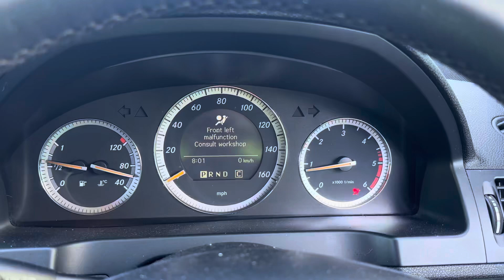Разборка Mercedes-C W204 2007-2013, 2,2 (VIN:WDD2040082A138827) BV08LCT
Основные характеристики:
Год выпуска: 2008
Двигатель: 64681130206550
Объём двигателя: 2,2
Тип двигателя: Дизель
Коробка передач: КПП автомат (АКПП)
Кузов: Седан
Смотри каталог запчастей Mercedes-C W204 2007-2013 на :
⏰ Режим работы колл-центра:
08:00 – 20:00 – ежедневно